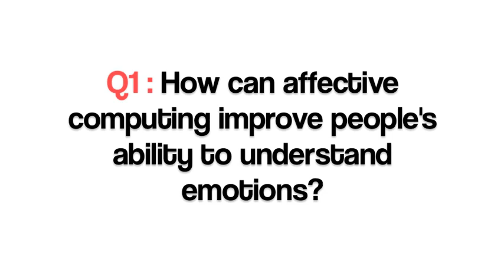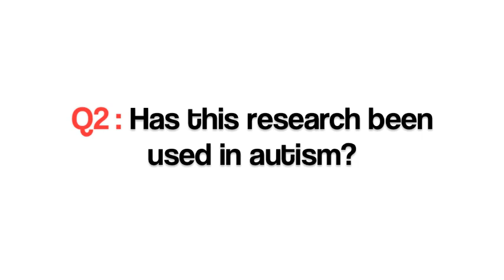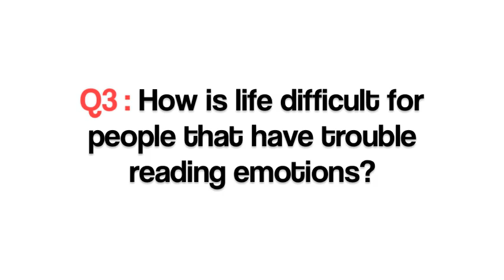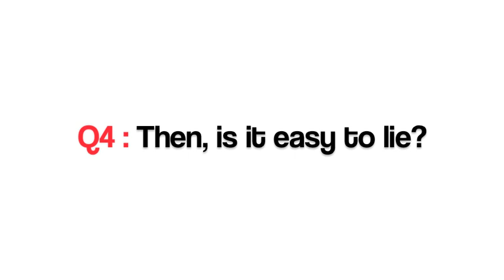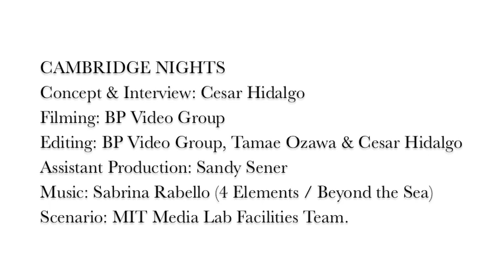Rosalind Picard - On Emotions and Autism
Rosalind Picard talks to us about emotions and autism. Roz is a Professor of Media Arts and Sciences at MIT, director and also the founder of the Affective Computing Research Group at the MIT Media Lab, and co-director of the Things That Think Consortium.
1. How can affective computing improve people's ability to understand emotions?
2. How has this research been used in autism?
3. How is life difficult for people that have trouble reading emotions?
4. Then, is it easy to lie?
5. How do these multiple channels affect autistic people's ability to understand emotion?
6. Are people aware of their ability or inability to read emotions?